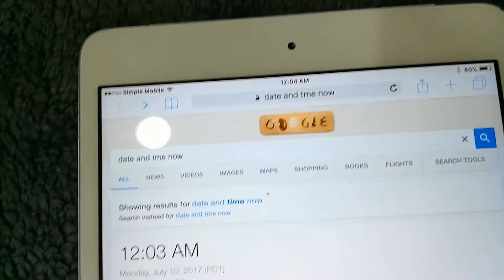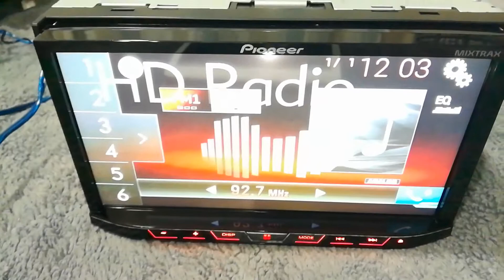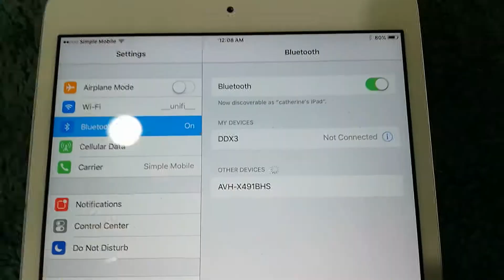AVH-X491BHS final testing for customer